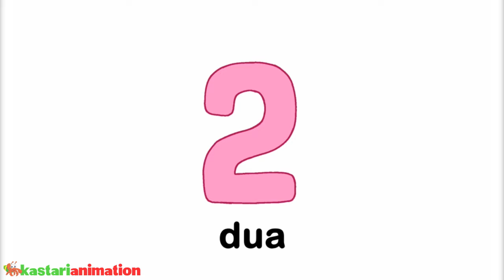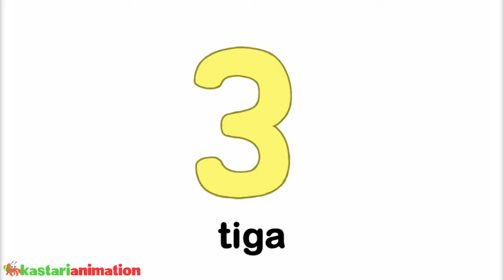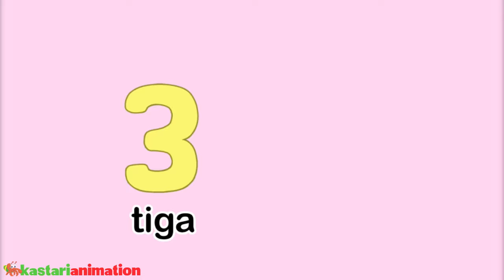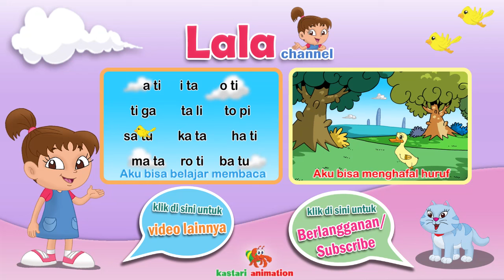BELAJAR ANGKA LATIN Bersama Lala dan Ciko | Part 1 | Seri PAUD | Kastari Sentra